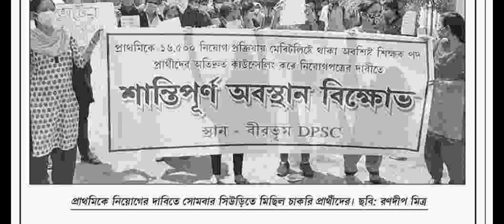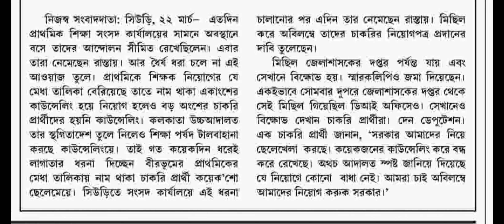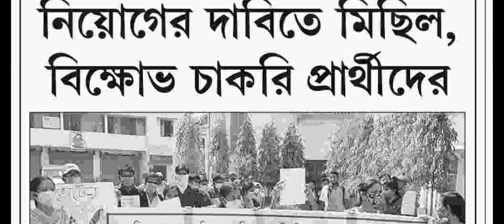wb primary teacher news/wb primary teacher recruitment latest news/wbbpe latest notification/wbbpe